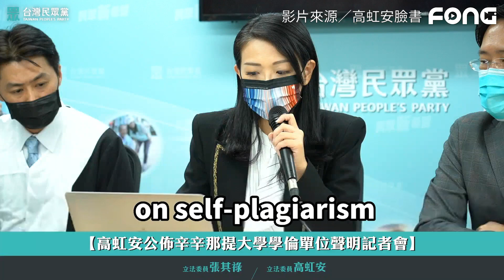論文遭指控抄襲 高虹安記者會戰力爆表 怒批「我不是林智堅」